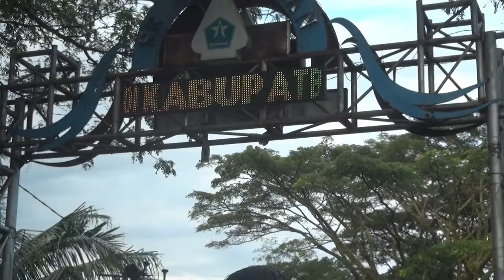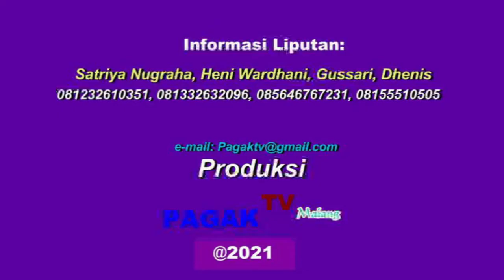*PAGAK TV *"DUNIA LALU LINTAS" REPORTASE ARUS LALU LINTAS SEPUTAR JEMBATAN KALISARI KOTA MALANG 2021